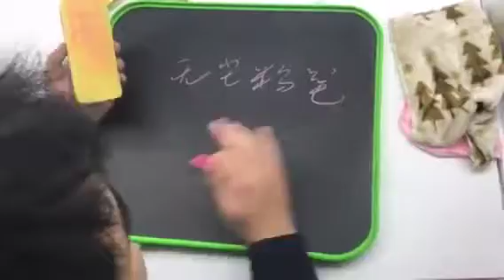None Wet Sponge Eraser Strong Water Soluble Whiteboard Eraser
Thanks!